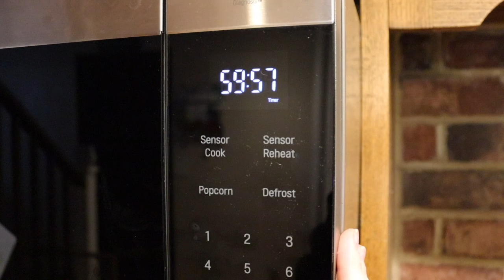TACKLE MY TO DO LIST | REALISTIC HOME CLEANING AND ORGANIZING | SIMPLE COFFEE CAKE RECIPE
GET IT ALL DONE 2024 | REALISTIC HOME CLEANING AND ORGANIZING | CLEANING AND ORGANIZING MOTIVATION 2024 | REAL LIFE SAHM MOTIVATION | EASY DELICIOUS COFFEE CAKE RECIPE

Hey guys! Back with another tackle my to do list- this one is SUPER SATISFYING! Thank you for all of your support, it means the world :)

LINKS
ZEVO INSECT TRAP:

ORIBEL HIGH CHAIR: